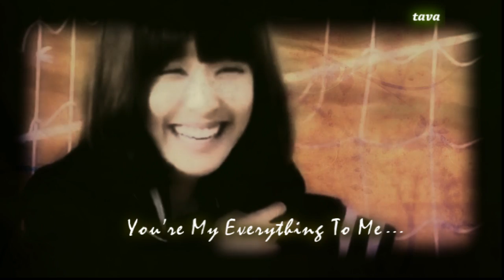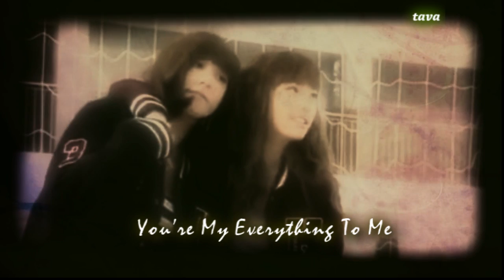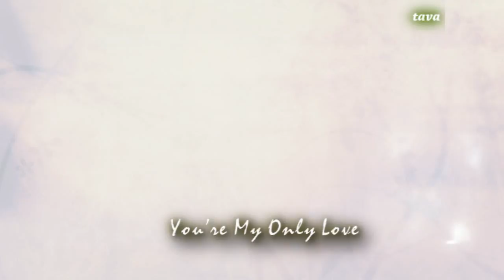[FMV] TaeNy - Like A Star (별처럼)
At  last vid .. have somthing special .. hihi enjoy it .. !